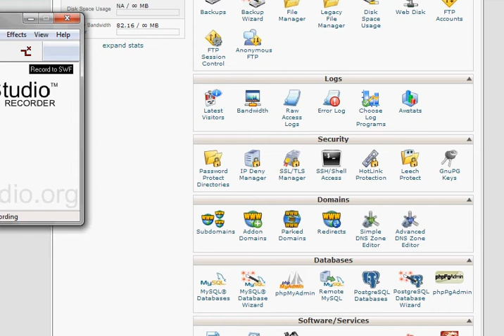Password protect sub-sub-directory